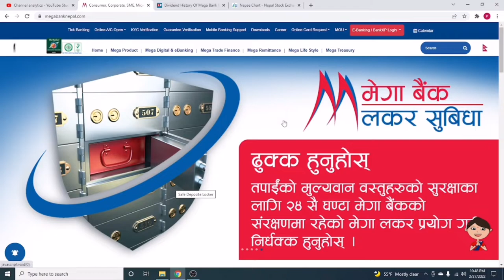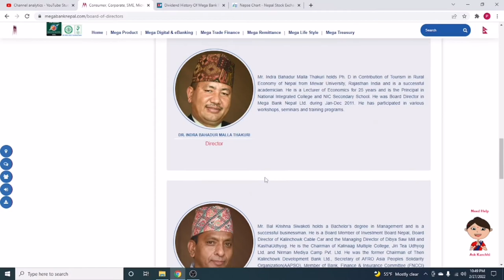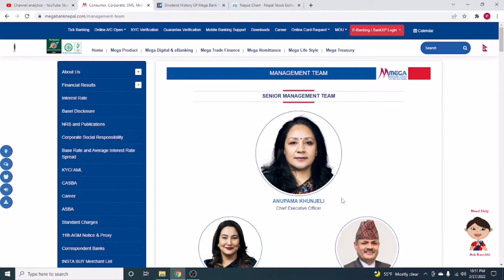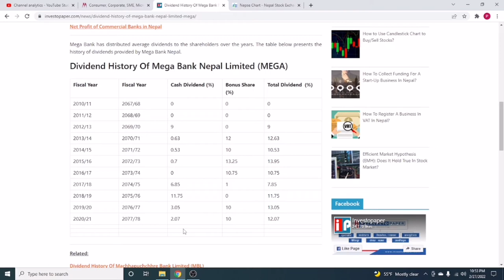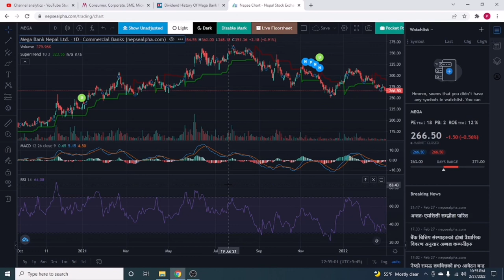Mega bank limited/mega bank analysis/Dividend/pe ratio/eps ratio/ceo all details by share rocket